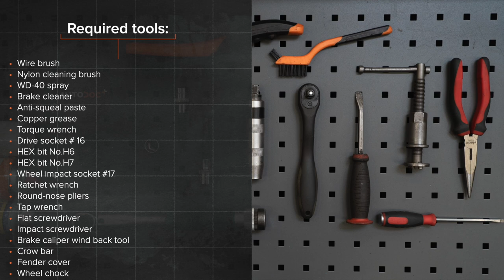Hvordan bytte bak bremseskiver der på BMW E36 [AUTODOC-VIDEOLEKSJONER]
Hvordan bytte bak bremseskiver der på BMW 3 (E36) 2.5 Hatchback 1990–1998 [AUTODOC-VIDEOLEKSJONER]

Bremseskiver til kjøretøyet BMW 3 Convertible (E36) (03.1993–04.1999) / BMW 3 Coupe (E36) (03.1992–04.1999) / BMW 3 Touring (E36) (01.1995–10.1999) / BMW Z3 Coupe (E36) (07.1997–06.2003) / BMW Z3 Roadster (E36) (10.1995–01.2003) bør som regel erstattes i én og samme prosedyre. Det er imidlertid noen små forskjeller, på grunn av spesifikke egenskaper ved kjøretøyets design.

0:00 — BMW E36 – bremseskiver: trinn-for-trinn veiledning for utskifting
1:21 — Skru løs bremsekalippernes feste.
2:37 — Fjern bremsekaliperen.
3:44 — Skru løs bremseskivefestet.
4:46 — Trykk inn bremsekaliper-stemplet.
6:03 — Monter slitasjesensoren på bremseklossen.